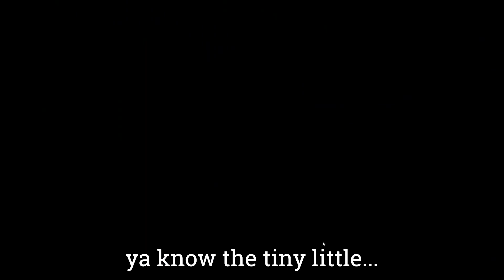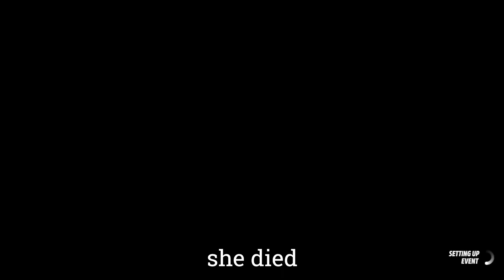LION SCANS ARE DEADLY IN R6